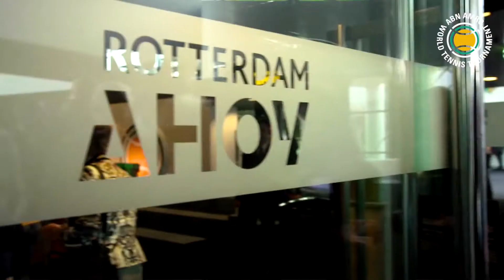Titelverdediger Jo-Wilfried Tsonga terug in Ahoy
In februari voegde Jo-Wilfried Tsonga zijn naam toe aan de winnaarsring in Rotterdam Ahoy. De 32-jarige Fransman is een publiekslieveling, zowel op als naast de baan. De titel in het ABN AMRO World Tennis Tournament was een van zijn drie toernooioverwinningen tot zover in 2017. Tsonga neemt voor de zesde keer deel, met zijn titel in 2017 en zijn finaleplaats in 2011 als voorlopige hoogtepunten.